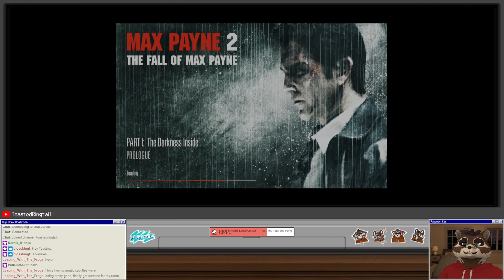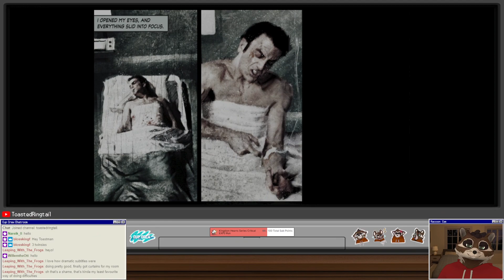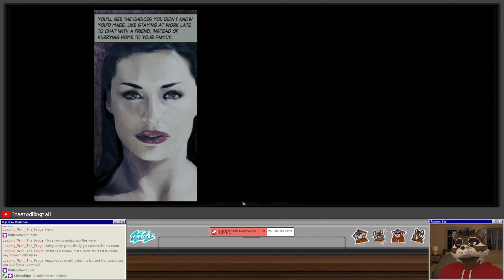Let's Play Max Payne 2: The Fall of Max Payne | Part 1 - Rock Bottom Again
Max Payne 2: The Fall of Max Payne is a 2003 third-person shooter game developed by Remedy Entertainment and published by Rockstar Games. It is the sequel to 2001's Max Payne and the second game in the Max Payne series. Set two years after the events of the first game, the sequel finds Max Payne working again as a detective for the New York City Police Department (NYPD), while struggling with nightmares about his troubled past. After being unexpectedly reunited with contract killer Mona Sax, Max must work with her to resolve a conspiracy filled with death and betrayal, which will test where his true loyalties lie.

Max Payne 2 is played from a third-person perspective. Throughout the single-player campaign, players mainly control Max, with Mona being playable in a few select levels. Both playable characters have access to a wide variety of weapons to eliminate enemies, as well as a bullet-time ability, which slows down time during combat. The bullet-time mechanic has been upgraded in the game to allow players to move faster as they kill more enemies, as well as reload weapons instantly. Due to the Havok physics engine being used, the game also features improved ragdoll physics. The story is again told mostly through graphic novel panels with voice-overs, although several traditional cutscenes are also used. Whereas the first game's plot was inspired by Norse mythology and traditional hard-boiled detective novels, the sequel is mostly based on tragic love stories like those seen in film noir, with Max and Mona's relationship being central to the game's narrative.

Max Payne 2 was released for Windows in October 2003, for the Xbox in November, and for the PlayStation 2 in December. The game received highly positive reviews from critics and, like its predecessor, has been cited as one of the greatest video games ever made. Praise focused on its action and story, while criticism targeted its short length. Despite the positive reception, the game sold poorly, leading Rockstar Games' parent company Take-Two Interactive to cite Max Payne 2's sales as a cause for the company's reforecast finances of 2004. Max Payne 2 received several industry awards, including Outstanding Art Direction at the Golden Satellite Awards 2004, and Editors' Choice Awards from GamePro, IGN, and GameSpy. A sequel, Max Payne 3, was released by Rockstar in May 2012. Remakes of Max Payne 1 & 2 are in development by Remedy and will be published by Rockstar for PlayStation 5, Windows, and Xbox Series X/S.